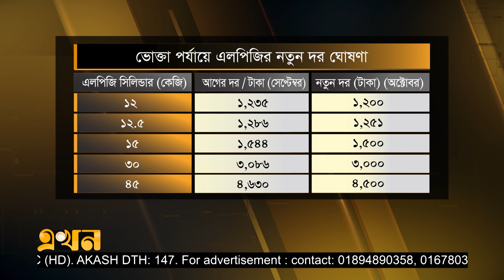বিশ্ববাজারের তুলনায় দাম কমার প্রভাব সামান্য | LPG Price | Gas | Ekhon TV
ভোক্তা পর্যায়ে এলপিজির দাম কমেছে লিটারে ২ টাকা ৮৭ পয়সা। ১২ কেজির বোতলজাত এলপিজির দাম ৩৫ টাকা কামানোর পর নির্ধারিত হয়েছে ১২শ' টাকা। একই সাথে কমেছে অটোগ্যাসের দামও। তবে বিশ্ববাজারে যে হারে এলপিজির দাম কমেছে দেশের বাজারে ঠিক সেই হারে কমেনি। নিয়ন্ত্রক সংস্থা বিইআরসি বলছে, ডলারের উচ্চমূল্য ও পরিবহন খরচ বাড়ায় দেশে খুব একটা কমানো যায়নি।
তবে, বেধে দেয়া দরের চেয়ে কোন দোকানি বেশি দাম নিলে ব্যবস্থা নেয়ার আশ্বাস দিয়েছে বিইআরসি।

Our Office Address:
EKHON TV
City Park Lane
19 Hatkhola Road, Wari
Dhaka-1203
Bangladesh